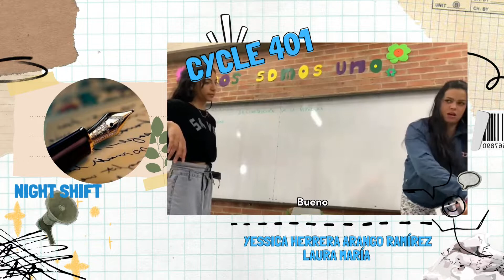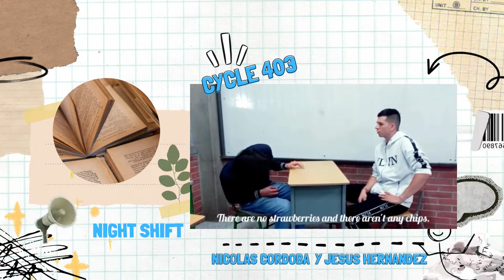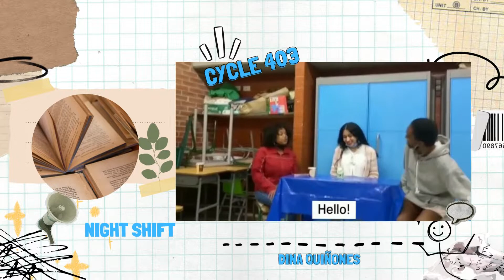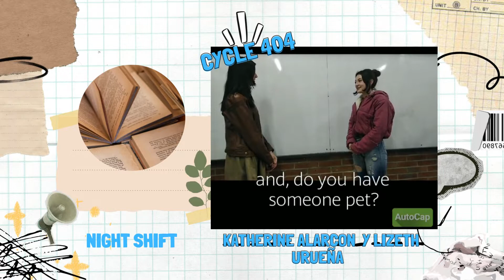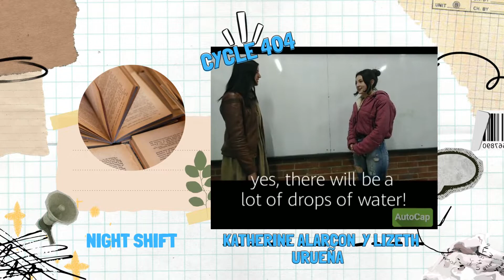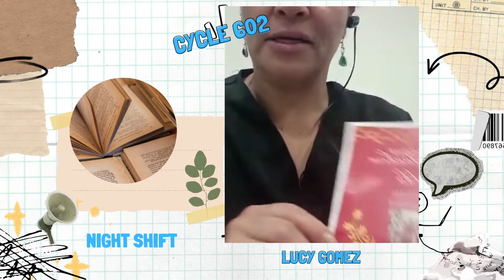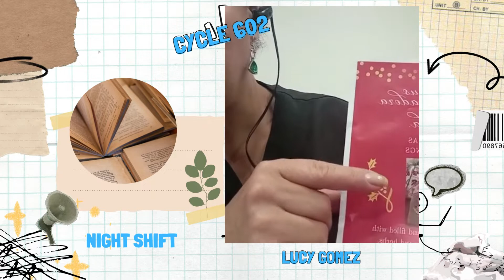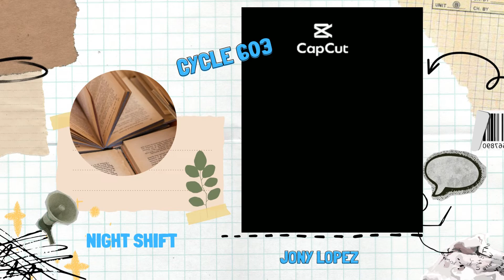ENGLISH BUSINESS THIRD PERIOD 2022 SSRH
Actividades de ingles y procesos productivos tercer periodo, dramatizaciones y flyers. IED JAPON JN